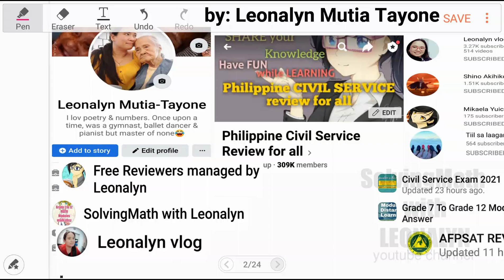1735 + 3 _ _ _ = 5185 | Half of right angle plus 5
1735 + 3 _ _ _ = 5185

Half of right angle plus 5

Free Civil Service Reviewers managed by Leonalyn

Philippine Civil Service Review for all

Editing Apps: VivaVideo
SamsungNote5: Snote
Back-up: SamsungNote9